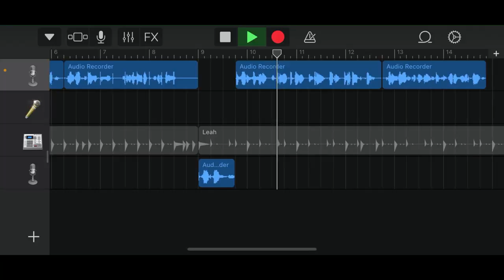lawn mowers song v1